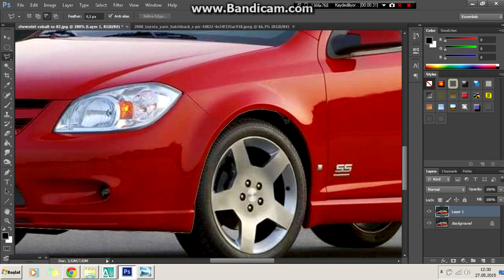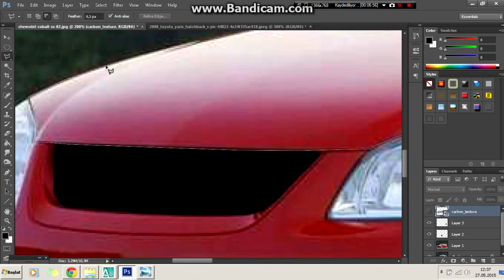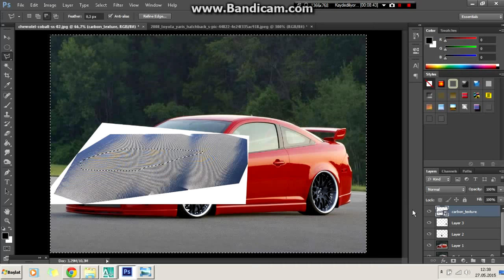Virtual Tuning - Chevrolet Cobalt SS #12